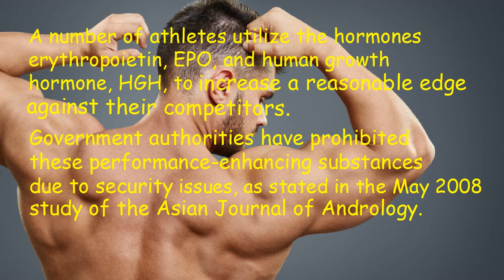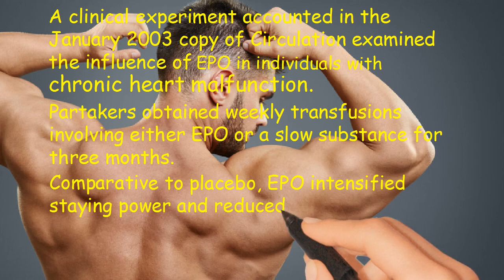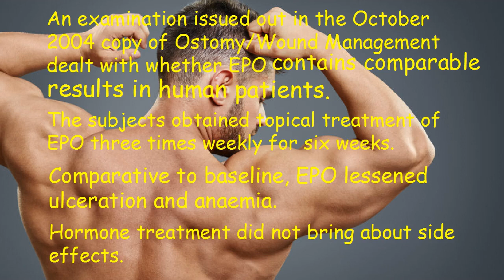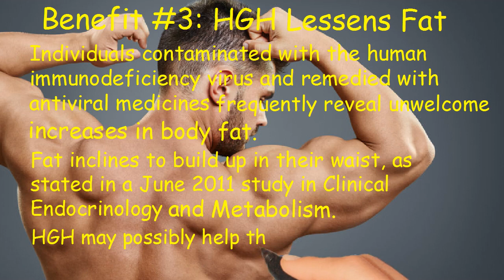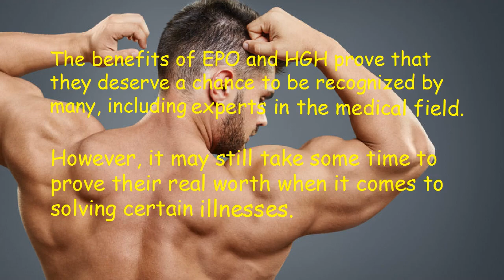4 of the Benefits of EPO and HGH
A number of athletes utilize the hormones erythropoietin, EPO, and human growth hormone, HGH, to increase a reasonable edge against their competitors. Government authorities have prohibited these performance-enhancing substances due to security issues, as stated in the May 2008 study of the Asian Journal of Andrology. Scientists formulated EPO and HGH for lawful medical treatments.

Physicians keep on recommending them for this reason, but they cautiously keep an eye on their patients since EPO and HGH frequently trigger undesirable side effects. Despite this, we cannot deny that there are benefits of using EPO and HGH.

Benefit #1: EPO Intensifies Staying Power

Individuals experiencing heart troubles frequently have weak staying power. Their bodies cannot react appropriately to the bigger challenges of physical action, as stated in a March 2011 study on Circulation. For that reason, workout cannot make the lives of these individuals better. EPO may possibly give a substitute remedy.

A clinical experiment accounted in the January 2003 copy of Circulation examined the influence of EPO in individuals with chronic heart malfunction. Partakers obtained weekly transfusions involving either EPO or a slow substance for three months. Comparative to placebo, EPO intensified staying power and reduced anaemia. The individuals felt improved and did not encounter EPO-related responses.

Benefit #2: EPO Makes Possible Healing

Stress ulcers have turned out to be a predicament in every health-care situation. Individuals experiencing anaemia stay at a certain danger, as stated in a September 2009 piece of writing of Advances in Skin and Wound Care. Mixtures of EPO will restore skin lacerations and bone fractures to health in animal models.

An examination issued out in the October 2004 copy of Ostomy/Wound Management dealt with whether EPO contains comparable results in human patients. The subjects obtained topical treatment of EPO three times weekly for six weeks. Comparative to baseline, EPO lessened ulceration and anaemia. Hormone treatment did not bring about side effects.

Benefit #3: HGH Lessens Fat

Individuals contaminated with the human immunodeficiency virus and remedied with antiviral medicines frequently reveal unwelcome increases in body fat. Fat inclines to build up in their waist, as stated in a June 2011 study in Clinical Endocrinology and Metabolism. HGH may possibly help them deal with this problem.

Partakers obtained HGH three times weekly for three months or 12 weeks. This procedure lessened body fat by approximately 12% without generating unfavourable incidents. The individuals sustained these reductions even after the HGH treatment had been concluded.

Benefit #4: HGH Intensifies Stature

Children born abnormally petite form a wide variety of health issues the same way as adults. Being petite in height may possibly even put individuals in danger for suicide. Obtaining HGH intensifies stature in children experiencing hereditary complaints. It also benefits healthy children.

A research offered in 2001 in Hormone Research examined the result of hormone replacement in children with HGH deficiency. The children were healthy in spite of having depleted levels of growth hormone and being petite in height. Partakers obtained everyday HGH injections for a number of years. This procedure permitted majority of the kids to arrive at a normal stature. Long-standing treatment with HGH did not bring about side effects.

The benefits of EPO and HGH prove that they deserve a chance to be recognized by many, including experts in the medical field. However, it may still take some time to prove their real worth when it comes to solving certain illnesses.